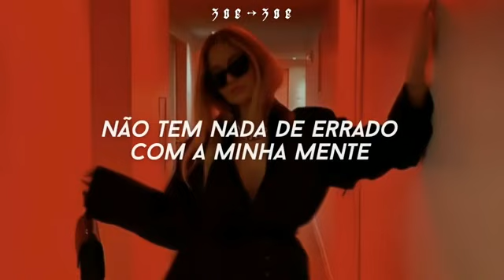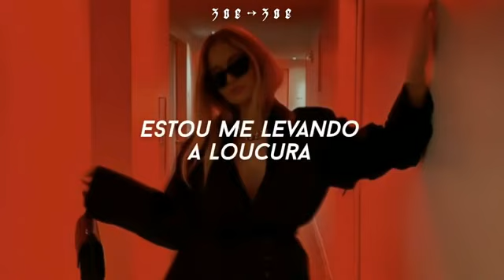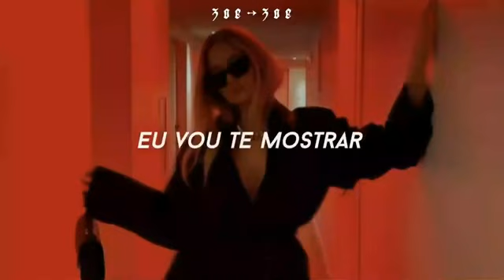E DAÍ SE EU FOR LOUCA PRA CARALHO